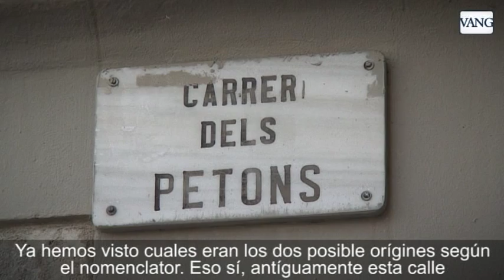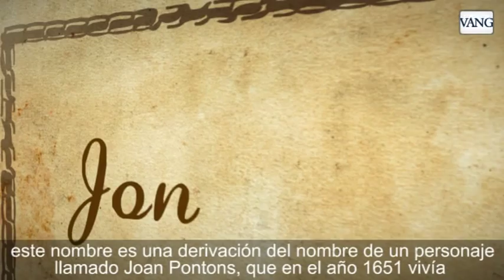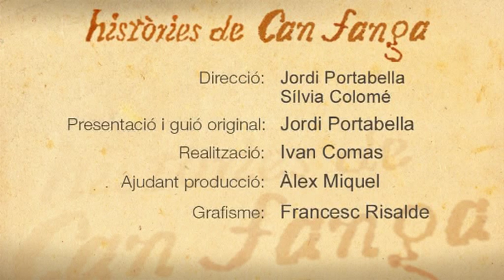La història del carrer dels Petons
En aquesta nova entrega d'Històries de Can Fanga en Jordi Portabella ens explica l'origen del nom del carrer dels Petons.